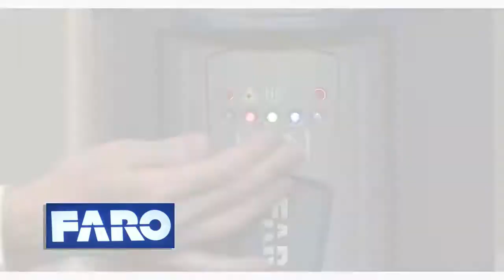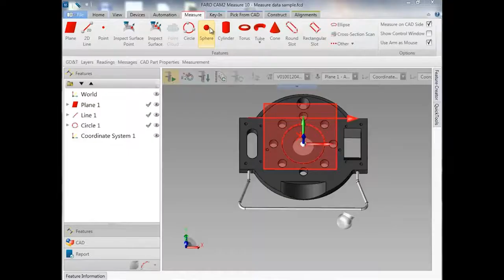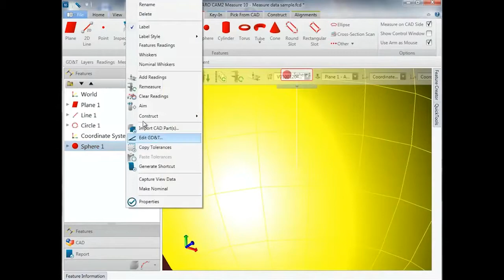Target Tooling Kit en el FARO Laser Tracker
Instrucciones de cómo utilizar las miras y accesorios del Target Tooling Kit en el FARO Laser Tracker